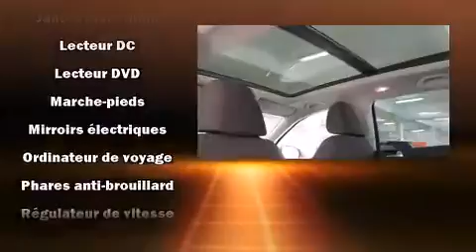2013 Volkswagen Jetta Wagon in Saint-Laurent, QC H4M 2N1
Volkswagen Prestige
925 Boul. Marcel-Laurin

��motions garanties avec la Volkswagen Golf 2013. Affichant moins de 35 000 km au compteur, c'est un v��hicule de haute technologie con��u pour les enthousiastes de la conduite sportive! Gr��ce �� la souplesse de son moteur 4 cylindres de 2,0 litres, les passages de vitesses se font tout en douceur, vous b��n��ficierez aussi d'une exp��rience de conduite confortable et pr��visible. Parmi les principales caract��ristiques on retrouve des phares antibrouillard, des lampes de lecture avants et arri��res, l'ouverture automatique de la glace du conducteur, un compte-tours, un volant gain�� de cuir, une banquette arri��re �� dossiers rabattables s��par��s, galerie de toit, et un r��gulateur de vitesse. L'habitacle propose de nombreuses solutions de rangement qui sont le reflet d'un souci ��lev�� du d��tail. L�� o�� il fait plus froid, les occupants appr��cieront �� leur juste valeur les si��ges chauffants et le dispositif de climatisation contr��l��e. Ses roues en alliage sont bien proportionn��es et ajoutent �� son look. La cha��ne haute fid��lit�� alimente 8 haut-parleurs, qui reproduisent un son sensationnel. Volkswagen accorde la priorit�� �� la s��curit�� et la protection en incluant: rideaux gonflables pour prot��ger la t��te, coussins gonflables lat��raux �� l'avant, syst��me antipatinage, syst��me d'assistance au freinage, appuis-t��te avant anti-coup de fouet, la mise hors de fonction du syst��me d'allumage, et freins antiblocage. Le dispositif de stabilit�� ��lectronique active automatiquement les syt��mes du v��hicule pour vous maintenir en ligne droite. Voici un v��hicule d'occasion certifi�� qui a pass�� haut la main l'exigent processus de certification de Volkswagen, qui comprend une inspection compl��te en 112 points! Notre fiert�� se manifeste �� travers l'excellent service �� la client��le que nous offrons. N'h��sitez pas �� nous appeler.